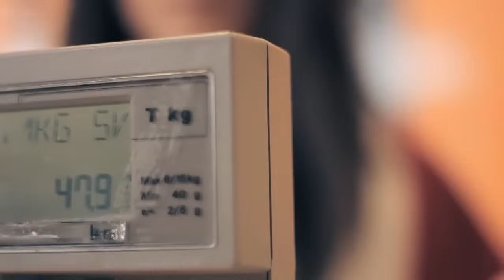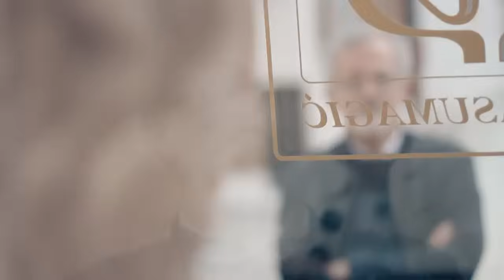Sekib Mujanovic - Pozelim - Ishak Dedic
Muzika - Ishak Dedic
Tekst- Selma.K.Terca
Aranzman - Ishak Dedic
Studio SEHARA